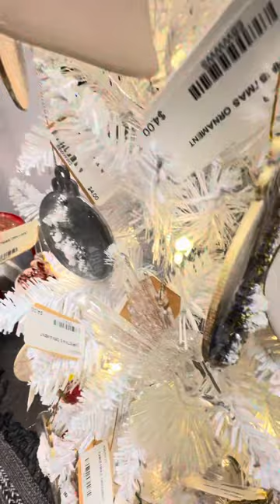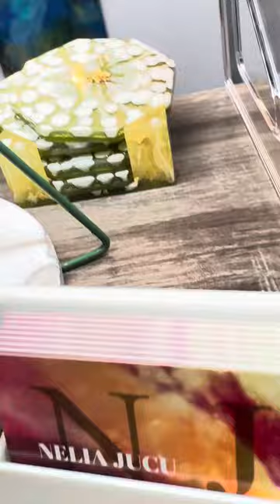December 4, 2023